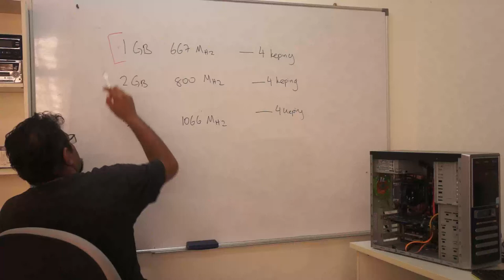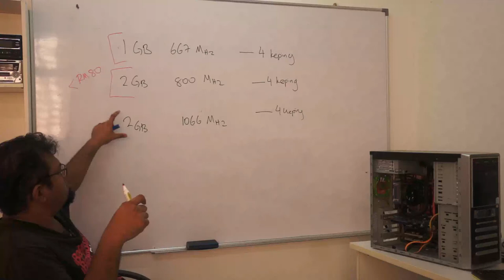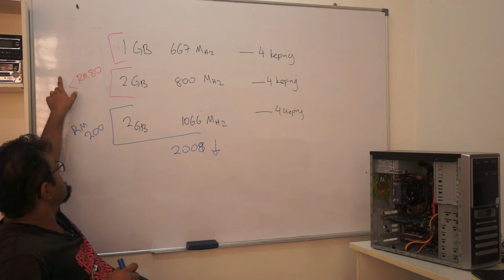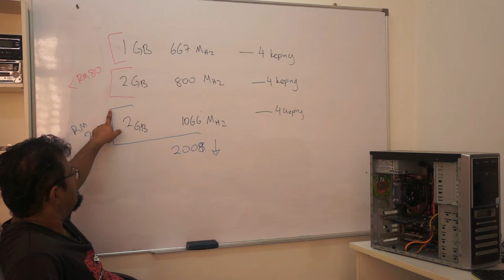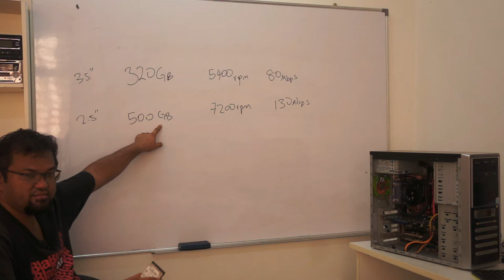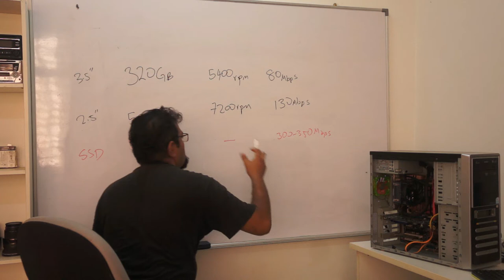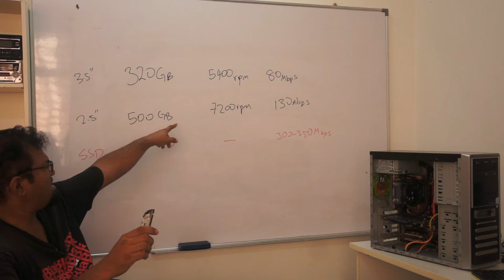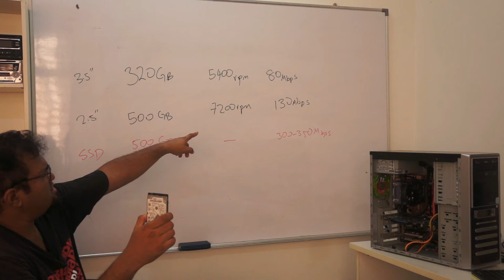komputer untuk kerja, bajet tapi power ( Part 2/5 )